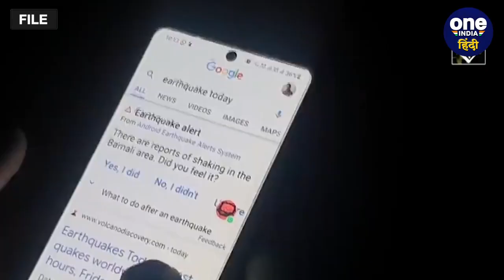Earthquake: Himachal Pradesh में एक साल में 50 बार आया भूकंप, क्या है वजह | वनइंडिया हिंदी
Pradesh) में 2022 में 50 से अधिक छोटे बड़े भूकंप आ चुके हैं. उससे पहले भी 2021 के आखिरी महीनों में ही अक्तूबर और नवंबर में छह बार भूकंप आ चुका है.पहाड़ी राज्य होने के कारण बड़ा भूकंप हिमाचल के लिए विनाशकारी सिद्ध होगा. लेकिन विशेषज्ञों का कहना है कि जागरूकता और सतर्कता से भूकंप के दौरान नुकसान को कम किया जा सकता है